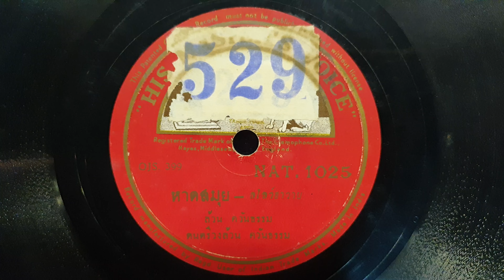"หาดสมุย" ล้วน ควันธรรม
"หาดสมุย"
คำร้อง/ทำนอง/ขับร้อง"ล้วน ควันธรรม"
เพลงประกอบภาพยนตร์ไทยเรื่อง"สาวเกาะสมุย" ปี2495
ดนตรีวงล้วน ควันธรรม
แผ่นครั่งHMV
ตราสุนัขฟังลำโพง